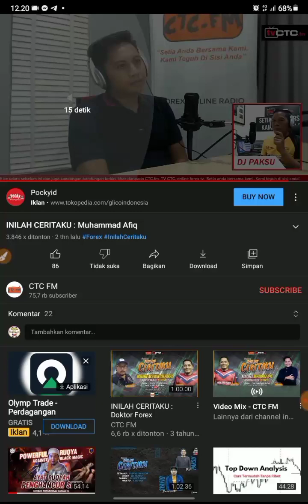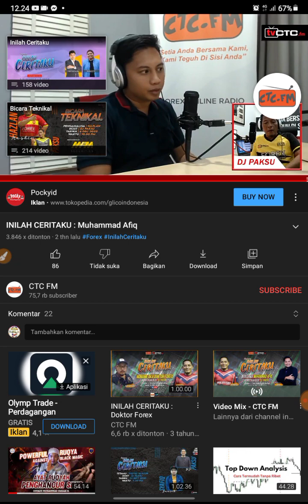Lelaki yang hebat selalu nya disertai Wanita Hebat disampingnya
Terimakasih cikgu Muhammad Afiq.. kisah perjalanan hidup anda sangat menginspirasi buat saya.. dan tahniah cikgu Afiq anda adalah lelaki yang beruntung dapatkan wife yang luar biasa hebat.. dan Mak mertua cikgu pun hebat apatah lagi Mak cikgu.. subhanallah..

Kejujuran dan tanggung jawab cikgu ajar akan hutang piutang itu sebenarnya rahasia kejayaan cikgu sekarang.. you are the gentle man

More Respect dengan cikgu..